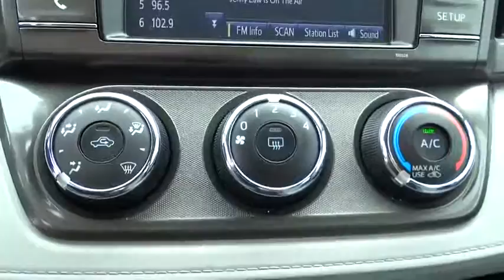2015 Toyota RAV4 Broken Arrow, Pryor, Tulsa, Oklahoma City, OK, Wichita KS J296A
[LISTING TYPE] 2015 Toyota RAV4
2015 Toyota RAV4 FWD 4dr LE (Natl) - Stock#: J296A - VIN#: 2T3ZFREV7FW142882

Bartlesville CDJR
3250 SE Washington Blvd

LE trim. EPA 31 MPG Hwy/24 MPG City! Bluetooth, CD Player, Back-Up Camera, iPod/MP3 Input, Roomy interior for people and cargo; strikes a good balance between ride comfort and sure-footed handling. -Edmunds.com. SEE MORE! KEY FEATURES INCLUDE: Back-Up Camera, iPod/MP3 Input, Bluetooth, CD Player Rear Spoiler, MP3 Player, Privacy Glass, Keyless Entry, Child Safety Locks. OUR OFFERINGS: If you're looking for used cars in Bartlesville, OK, we have a large inventory to choose from. From used cars, trucks, sport utility vehicles to mini-vans, our selection has something for every person and need. Our inventory of quality pre-owned vehicles has people from all over the Tulsa region coming to our dealership. We offer great deals on our used cars and can help you finance them as well. Fuel economy calculations based on original manufacturer data for trim engine configuration. Please confirm the accuracy of the included equipment by calling us prior to purchase.